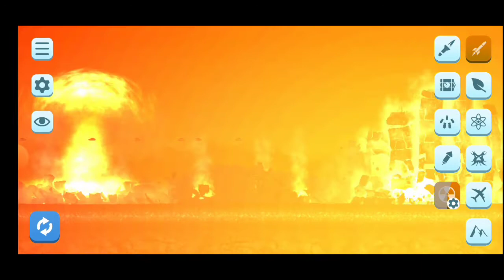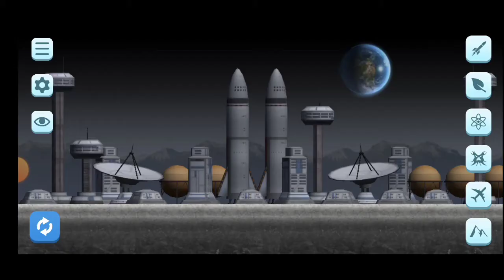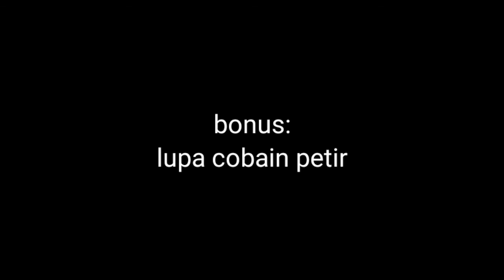Menghancurkan kota! -City Smash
jadi kali ini kita main game city smash ya guys dan makasih buat kalian yg udah subscribe channel saya sampai 100 subs dan apakah tahun ini kita bisa mencapai 1000 subs makanya subscribe biar sampai 1000 subs.
dan game ini developer nya sama kayak di game solar smash dan nanti kita main room smash.